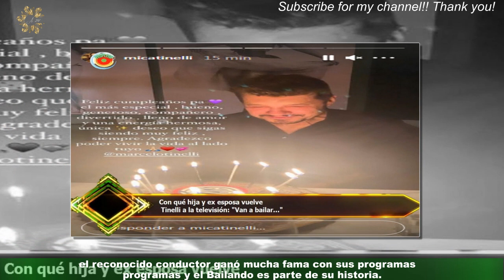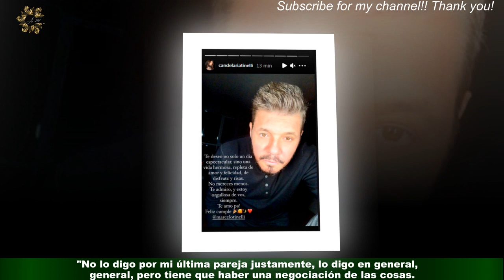Con qué hija y ex esposa vuelve Tinelli a la televisión: "Van a bailar..."ArGH1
Con qué hija y ex esposa vuelve  Tinelli a la televisión: "Van a bailar..."
Marcelo Tinelli es sin dudas una de las figuras de la televisión argentina. Y es que,el reconocido conductor ganó mucha fama con sus programas y el Bailando es parte de su historia.Los últimos años no fueron nada buenos para el periodista.